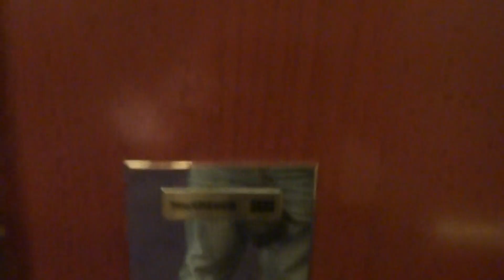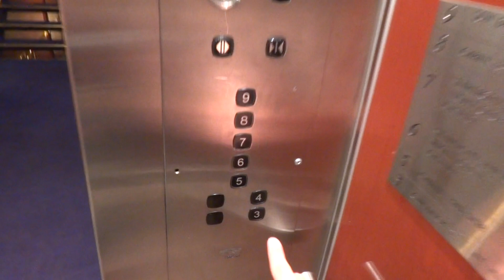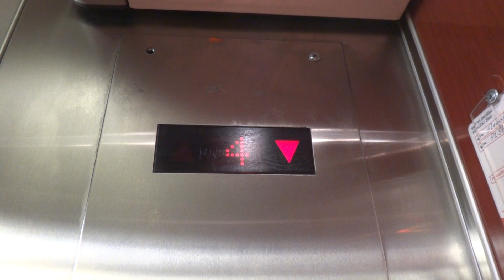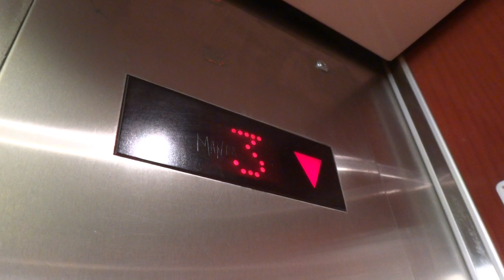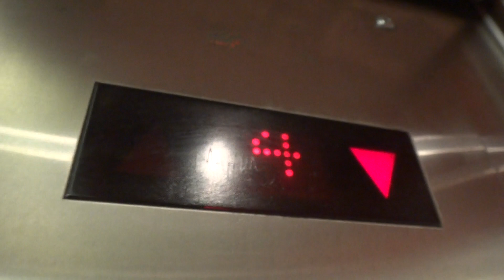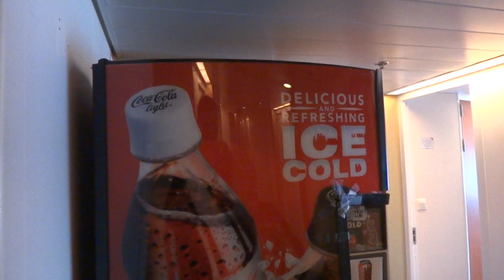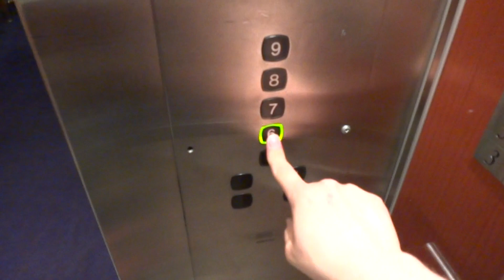MacGREGOR KONE traction elevator @ Cruiseferry M/S Romantika (Tallink ship).